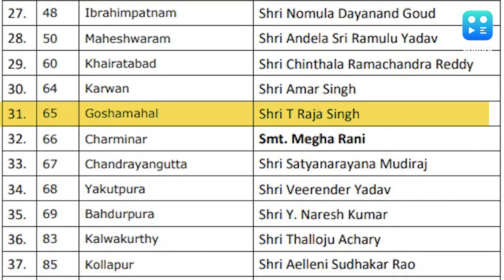TelanganaElection: तेलंगाना में T Raja Singh का निलंबन रद्द, BJP की लिस्ट जारी, बनाया उम्मीदवार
Telangana news: तेलंगाना में बीजेपी ने विधायक टी राजा सिंह का निलंबन रद्द कर उन्हें एक बार फिर चुनाव मैदान में उतारा है. पार्टी ने रविवार को तेलंगाना में उम्मीदवारों की  लिस्ट जारी की